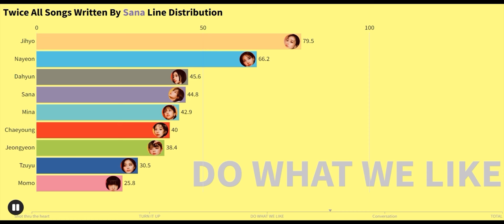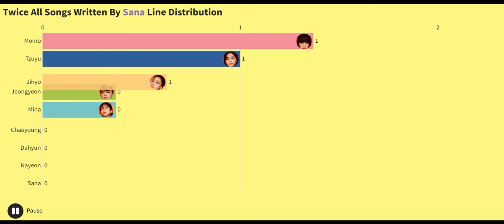Twice All Songs Written By Sana Line Distribution(Shot thru the heart to Conversation)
Shot thru the heart(Arth_KD)

TURN IT UP(solaric)

DO WHAT WE LIKE(Arth_KD)

Conversation(DDP)